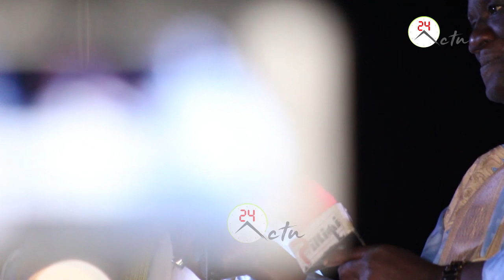Me Abdoulaye Wade aDakar: Réactions Patriotes...